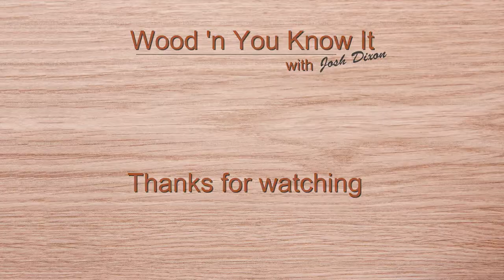Wood Snob Wednesdays - Episode 8 - Arlec Remote Power Switch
Welcome to Wood Snob Wednesdays, where I hate on what I hate and love on what I love.

Arlec 4 Channel remote power switcher